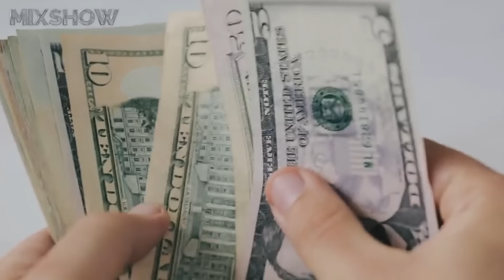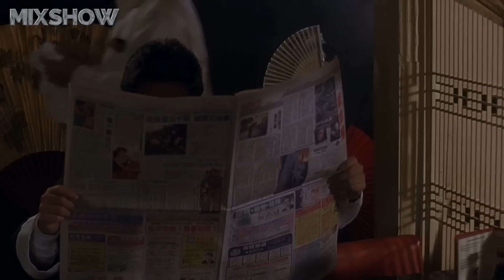Боло Йен – Куда пропал Китайский Геркулес и друг Брюса Ли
Суровый, молчаливый, непреклонный и мощный. Устрашающе мощный. На экране он буквально разрывал своих соперников, заработав репутацию жестокого злодея, а какой он в жизни? Это видео о Боло Йене – китайском бодибилдере, мастере боевых искусств, актёре и режиссёре. Как он эксплуатировал Брюса Ли, почему боялся Ван Дамма и сколько килограмм мог поднять – ответы на эти вопросы вы узнаете прямо сейчас.

Посмотри обязательно!